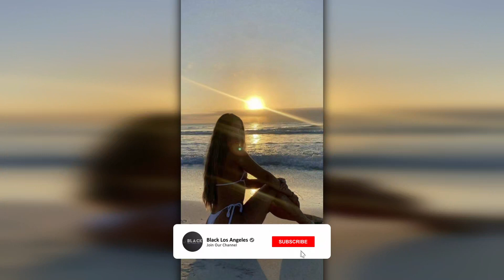Баста, Andro – Осень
🎵Текст песни: Баста, Andro – Осень

Болит душа от потерь,
Верю я - ты тоже верь.
Наступит день - Уйдёт печаль,
Придёт весна, уйдет февраль.
И мне не жаль, ничего не жаль,
Полный газ и в пол педаль.
Время стоп, стоп печаль,
Улетай...

Осень ворвалась безумными ветрами,
Проливными дождями, холодными днями,
Бессонными ночами...
Жёлтыми листьями, странными мыслями.
В поисках истины, вопросы как выстрелы...
Я в одиночестве, свободы так хочется,
Лишь только небо одно обо мне заботится.
Рушить и строить, пусть со мной никто не спорит.
Через берег жизни, ты меня не остановишь...
На меня смотришь, а в глазах холод.
Со мною быть хочешь, но тебя держит город.
Ищешь повод, но меня не удержать.
Я свободен, как птица, я рожден летать...
Меня трудно понять, меня трудно забыть,
Меня трудно терять, меня трудно любить.
Я теряю тебя опять и опять,
За тебя, за любовь я готов всё на свете отдать.

ПРИПЕВ.

Может быть, мне кто-нибудь скажет,
О том, что я не прав.
О том, что я живу в иллюзиях,
Живу в снах.
Преодолевая страх, преодолевая боль.
Еле дышу, еле живу, сердце бъётся в ноль.
Стой, подожди меня немного,
Стой, спой мне, дальняя дорога.
О том, как трудно будет,
О том, как ветры дуют,
Пусть будет то, что будет,
Пусть меня небо судит...
И я вернусь к тебе
С мелодией заката,
И я вернусь не возвращаясь,
Как это ни странно,
Мой путь домой освещают звёзды,
Знаю - никогда не рано, знаю - никогда не поздно.
Льются слёзы, плачет небо,
Если надо подождать - Я подожду, есть время.
Знай - я тебя не тороплю
Сказать три самых главных слова - 'Я тебя люблю'...

ПРИПЕВ - 2 раза.